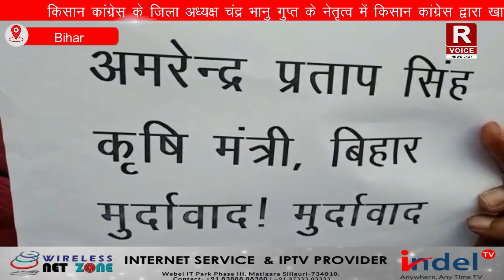खाद की कालाबाजारी एवं किल्लत को लेकर कांग्रेसियों ने किया पुतला दहन।